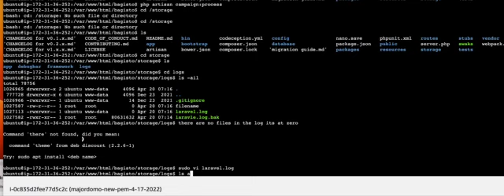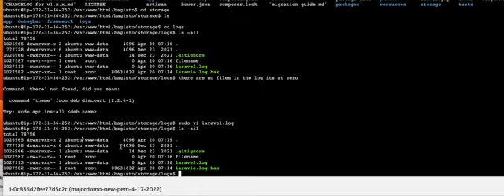Screen Recording 2023 04 20 at 1 18 06 AM